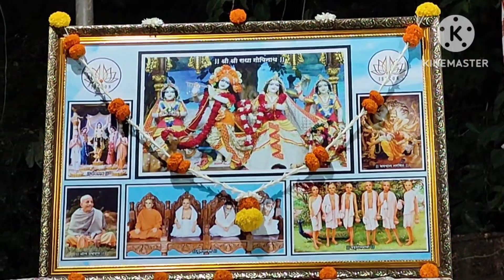Mangal Bhavan Amangal Haari l मंगल भवन अमंगल हारी l राम भजन l इस्काॅन भक्तवृंद - राजापूर द्वारा सादर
इस्कॉन नामहट्ट केंद्र - राजापूर आयोजित
रामायण कथा सप्ताह महोत्सव 2024
मंगल भवन अमंगल हारी
राम भजन
live performance